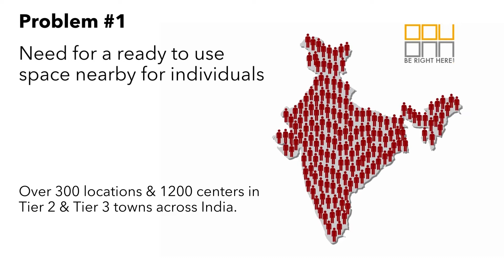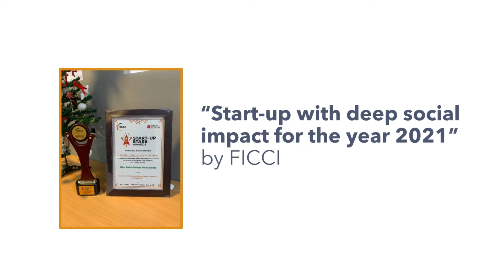Mikro Grafeio: About us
Working from anywhere is easier than you think, with Mikro Grafeio to help you get started.